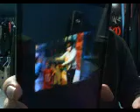2020 @NFL Season Kickoff